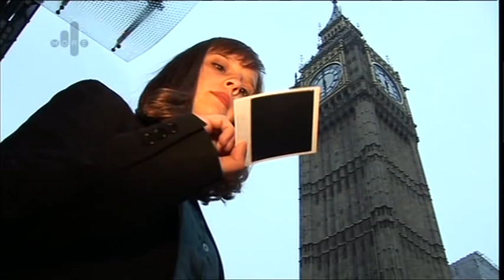Polaroid - More4 News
More 4 News item on Polaroid, shown on 9th October 2009 - the day that the last Polaroid film expired. Includes the Atlas Gallery in London, and the Impossible Project who are bring life back to instant film for Polaroid cameras.